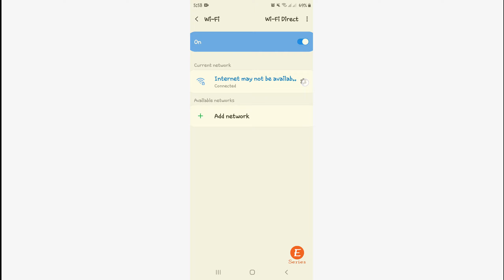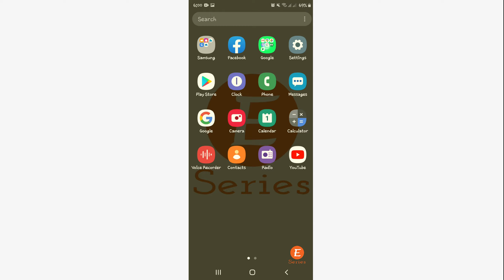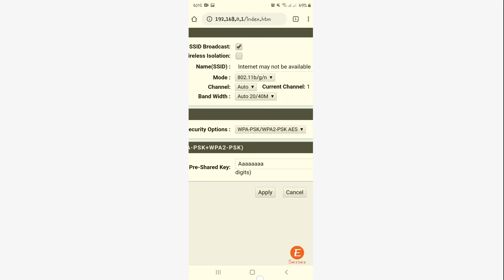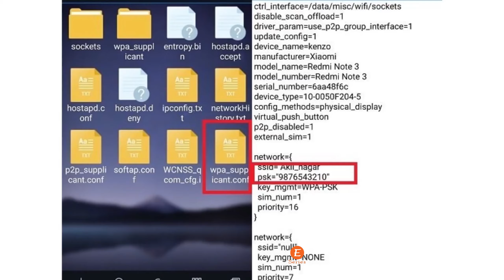How to Get a Wifi Password || Get Connected Wifi Password With Mobile || Wifi Hacking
Here is another new tutorial how you can get connected wifi password with mobile. I shown all the process for PC another tutorial.